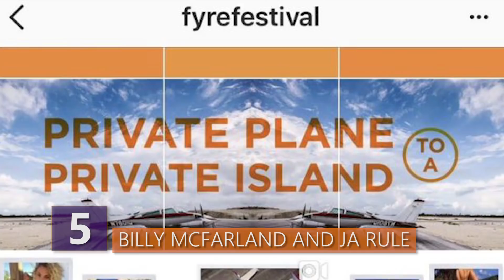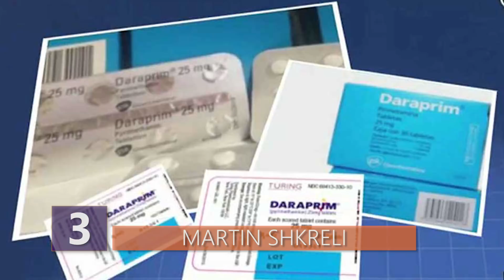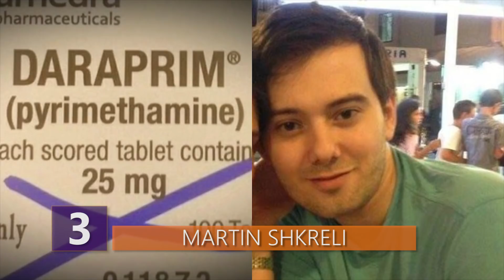People Who Need HELP Making Decisions!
Ever have friends who make the worst decisions possible all the time?  Maybe they're on this list!  Find out who really shouldn't be making decisions on their own anymore!

Here are a few people who really should just stopping making their own decisions!

5 - Billy McFarland and Ja Rule

Billy McFarland promised his customers a once in a lifetime experience. And in that regard, he absolutely delivered on his promise. It’s highly unlikely Fyre Festival goers will ever feel so let down again in their lives when they go to another giant music festival.

To understand how poorly Fyre Festival was executed, it’s important to understand what McFarland was promising. McFarland, a 25-year entrepreneur of sorts, teamed up with Ja Rule to create a luxury music festival on the island of Great Exuma in the Bahamas. Have you ever heard of Ja Rule being a great event planner?  Yeah, things already aren’t off to a great start.

The promotions made it seem pretty awesome. Videos on instagram showed bikini clad models such as Kendall Jenner hanging out on a yacht. Artists like Major Lazer and Blink 182 were supposed to headline the event. There would be gourmet food, beachside champagne service, luxury villas, yachts, the whole nine yards and then some all on a private beach on a beautiful island. Tickets were being sold for thousands of dollars. So what could go wrong?

Answer….everything. When people started showing up, there was no luxury housing, there was no gourmet food, there was no champagne, there were no half naked models, and there certainly wasn’t anything resembling Blink 182 or Major Lazer. As it turns out, the organizers spent all of their money on models, and other unnecessary things such as yachts and private planes for the organizers to party on and had no money left to provide any of the stuff they promised. They also didn’t do important things like pay the bands, or do any real planning. According to some working on the festival, McFarland, Ja Rule, and their inner circle didn’t even start planning until late February, which as it turns out, isn’t nearly enough time to prepare for something this big.

When festival goers arrived on the island they found that the beach wasn’t private at all. In fact, the festival site was simply a rocky stretch of beach next to a Sandals resort. The luxury housing was just a bunch of tents that probably came from a FEMA camp. The gourmet food turned out to be cheese slices on bread and a sad excuse for a salad. And the bands were nowhere to be found since you know, Fyre didn’t pay them. Flights going in and out were delayed, so people who were unlucky enough to actually make it there were stuck on the island for a while with little food or water, and no first aid or security in case something went wrong.

And with social media being what it is, it was all chronicled on Twitter and Instagram. It was absolute chaos. When the dust settled, the 25-year old McFarland tried to blame the lack of infrastructure on the island for the debacle. However, that doesn’t explain the absence of all the things he promised. And now, he’s being sued along with Ja Rule and other festival organizers for hundreds of millions of dollars.

On top of that, he neglected to pay a customs duty tax for the few supplies he did manage to import to the beach, so he’s also in trouble for that. According to people who worked on the the festival, McFarland and others knew for a while that they wouldn’t be able to pull off the type of event they promised, but still decided to move forward with it anyway….with disastrous results. According to one lawsuit, McFarland and the Fyre folks even sent out cease and desist letters to those criticizing the event!

And as if he wasn’t already enough of a joke, McFarland is making plans for the 2018 Fyre Festival, and even offered disappointed 2017 festival goers free VIP tickets for 2018 in lieu of a refund. Should anyone really give him a second chance here, since his first startup Magnises hasn’t been giving customers what they paid for, and it’s pretty much setting investor money on fire as well.